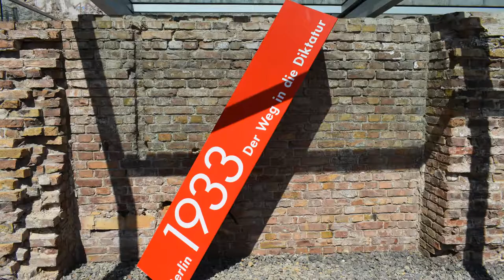Germany Stolberg & Berlin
We spent 48h in Germany and visited both Stolberg & Berlin. Here´s a little clip + some photos from our trip.

REscapeTravel